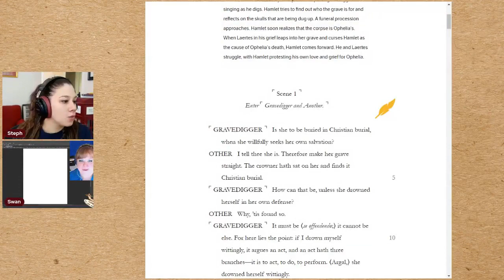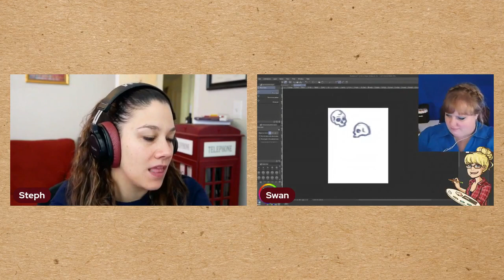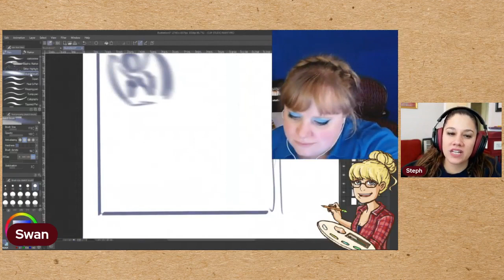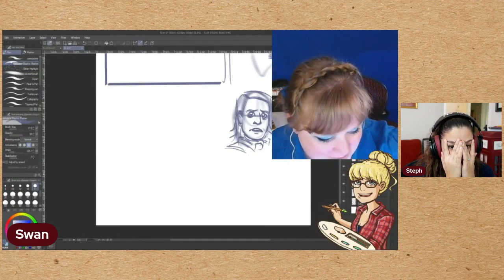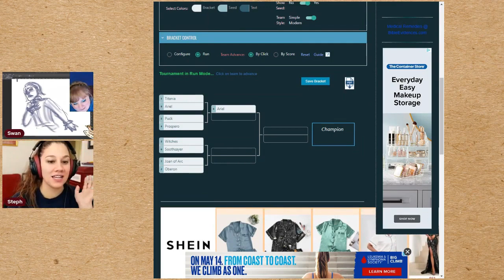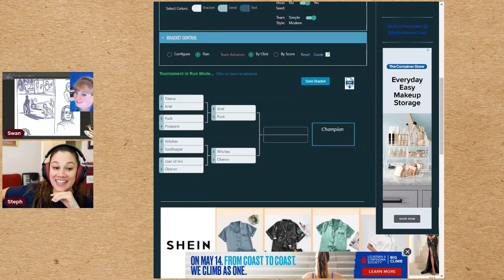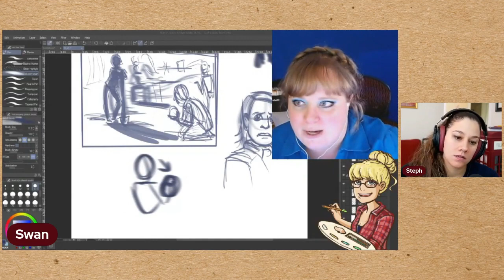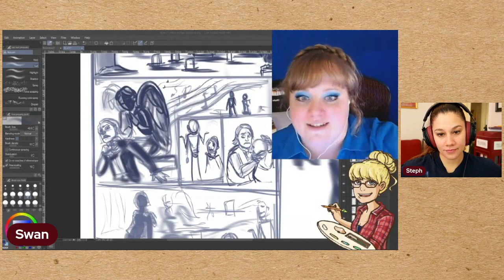Sketching Shakespeare! : Ep 12 | Forget What You Know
Hey Shax-pals! We have something a little different for you today. Not only are we bringing you our normal Sketching Shakespeare, but we're doing a LIVE recording of the Protest Too Much Podcast! Let us know who would win your magical bracket.
This episode features text from 'Hamlet', Act 5, Scene 1.

Steph -
Protest Too Much Shakespeare Podcast

Swan -
Doodle Crew - @DoodleCrewDraw